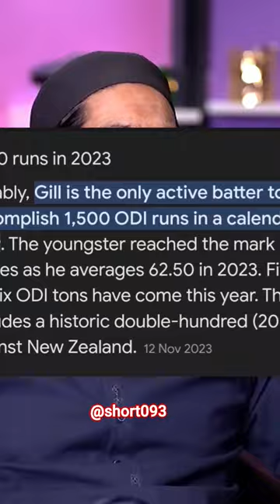Shubmangill Upcoming Dangerous Player 🔥